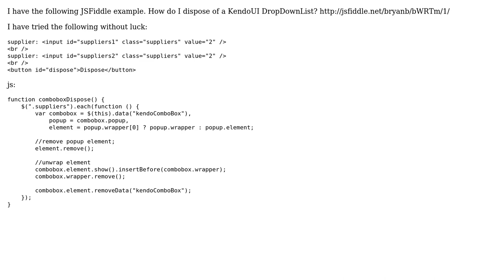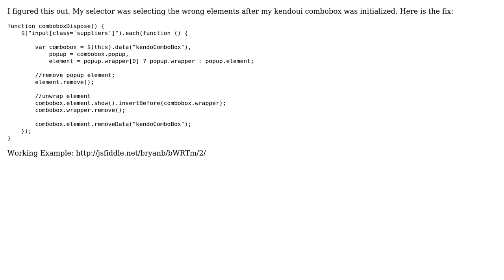dispose multiple kendo-ui dropdownlists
With thanks & praise to God, and with thanks to the many people who have made this project possible! You are responsible for your own actions.